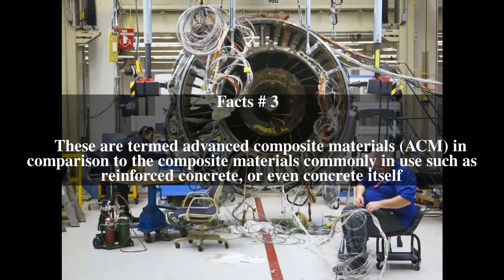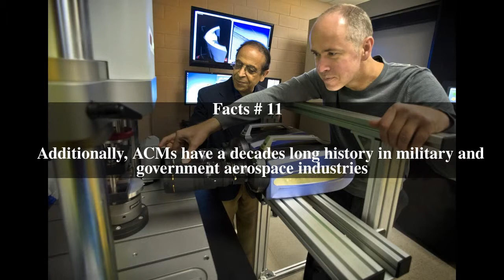Advanced composite materials (engineering) Top # 13 Facts